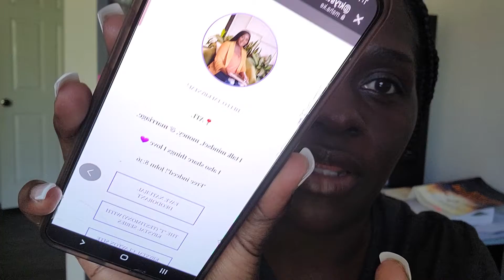What You Need Is Within You! Call It Out! (Get my free book)